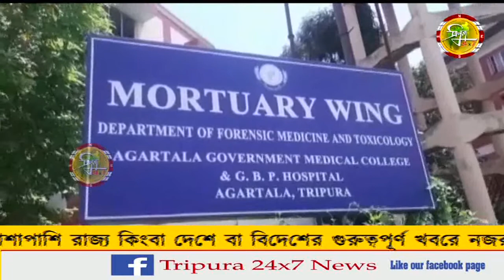জমিতে কাজ করতে গিয়ে জলের বদলে ভুল করে বিষপানের ফলে মৃত্যু এক কৃষকের।